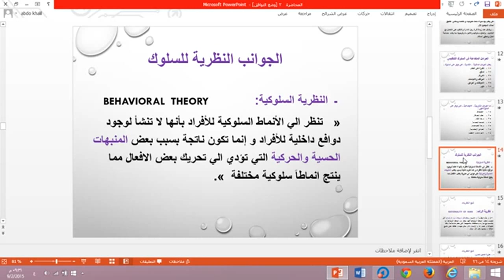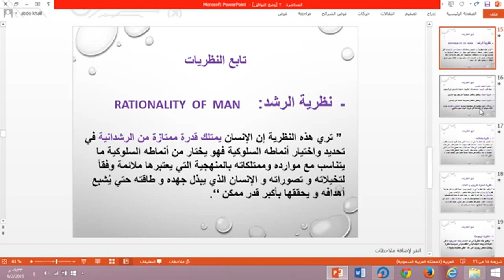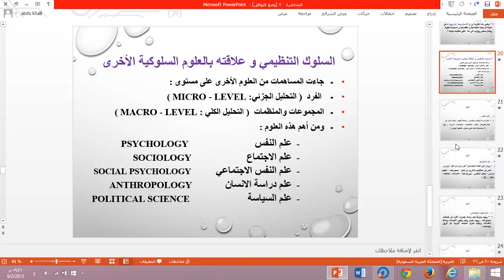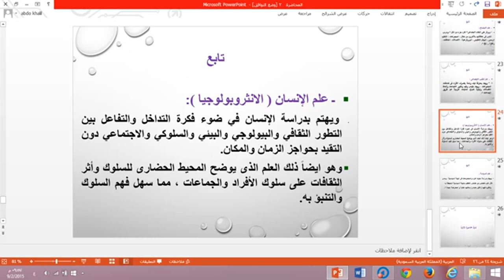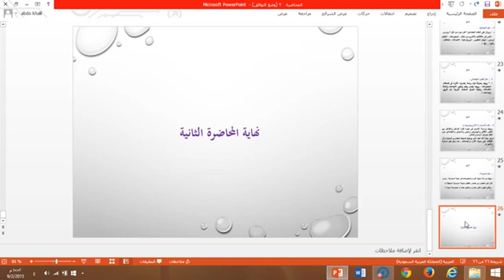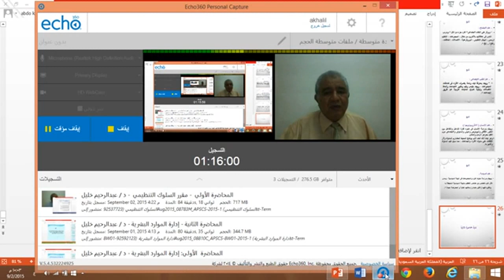المحاضرة المسجلة 2 [ السلوك التنظيمي ] م5